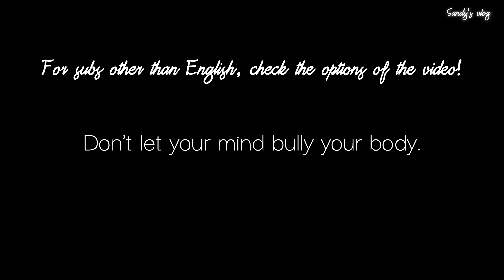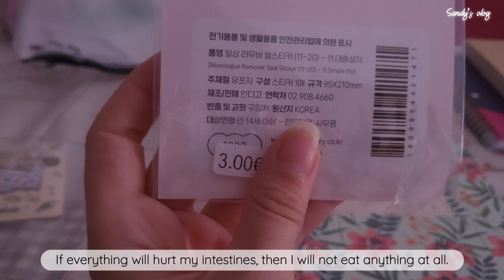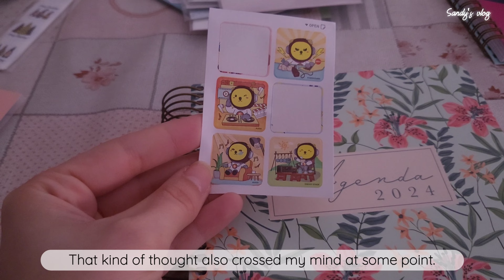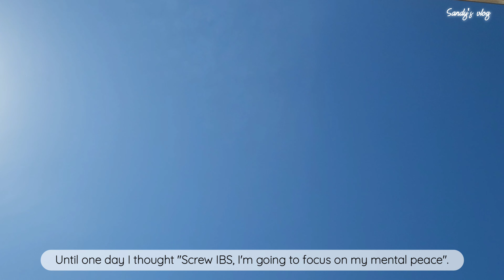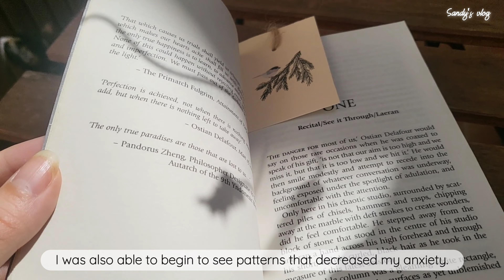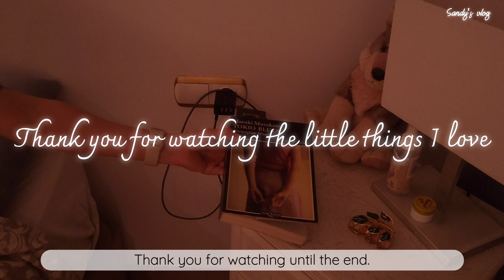El meu viatge a través del SII. Sanant el meu intestí des de l'arrel.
Bon dia!
Passa uns dies amb mi en el vlog d'avui mentre parlo sobre SII, i sobre la causa principal que pot estar empitjorant els meus símptomes.

Els comentaris que faig en aquest vlog són personals i poden no funcionar per a tú. Si creus que pots tenir SII contacta amb el teu metge perquè pogueu crear un pla d'acció.

Deixa un comentari perquè puguem connectar!
Gràcies per passar-te!